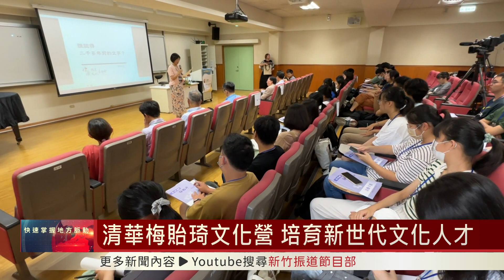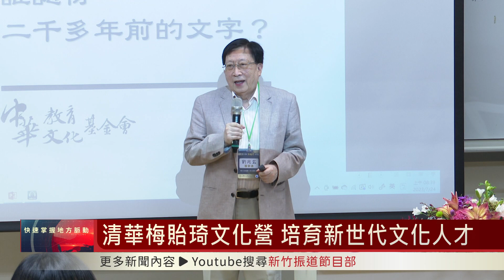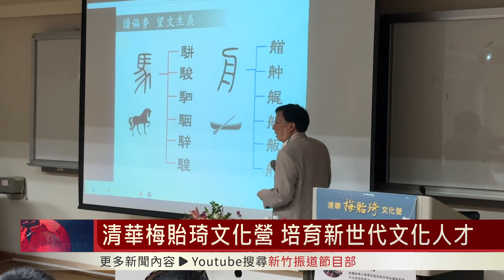清華梅貽琦文化營 培育新世代文化人才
首屆「清華梅貽琦文化營」在7/24正式開幕了！特別招收36~40名高中職在學學生與大專院校一、二年級學生，期望藉此培養愛好文學文化及有天份新世代文化人才。